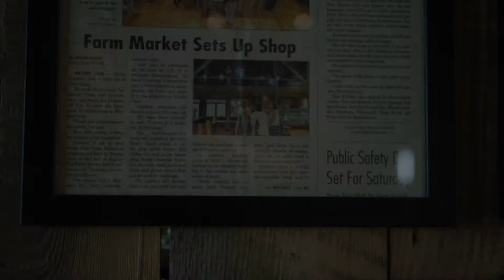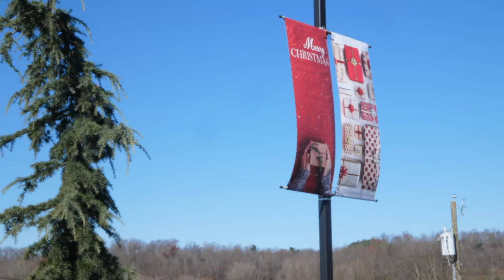Hidden Gems | Valley Pike Market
Valley Pike Market is a local gem that features craft wine, beer, jams, jellies and so much more. Take a look into the market below.